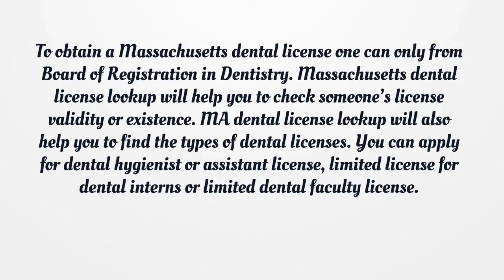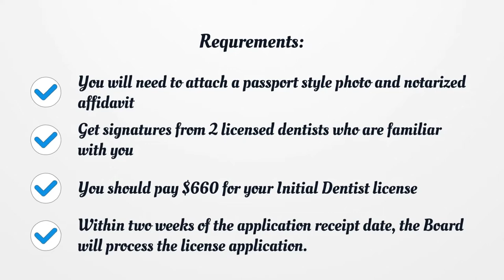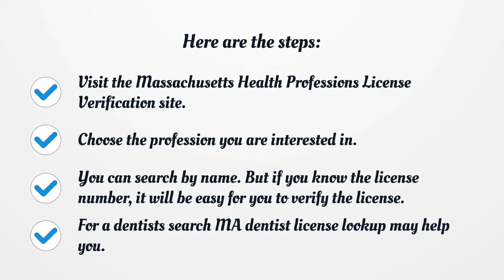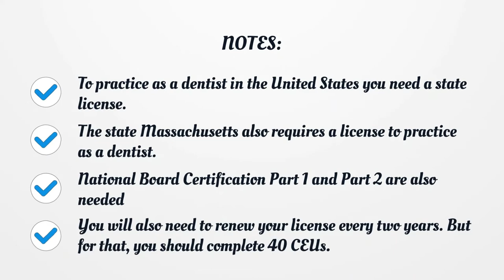Massachusetts Dental License - What You need to get started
On our page, you’ll get the latest detailed information on getting a Massachusetts Dental License.  Here you can find how to apply for your license